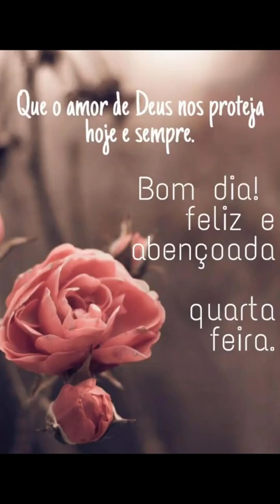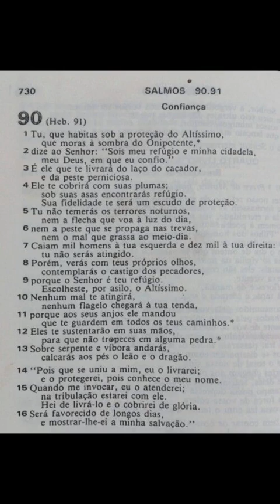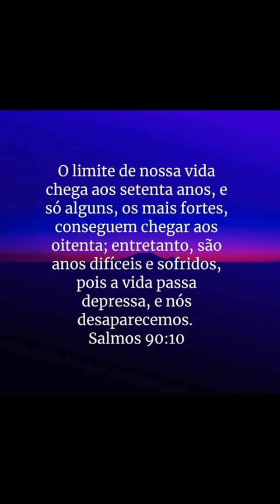palavra Anderson Rodrigues salmos 90 A brevidade da vida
palavra Anderson Rodrigues salmos 90 A brevidade da vida deustemumapalavrapravoceBom Dia!!☕🌞

“Amplie a visão e veja além do aparente, porque da mesma forma que a sua vista pode ser a maior inimiga da sua visão, ela pode se tornar a sua maior aliada, desde que busque enxergar com os olhos de Deus.”

*Ministério Pastor Messias Gonçalves*